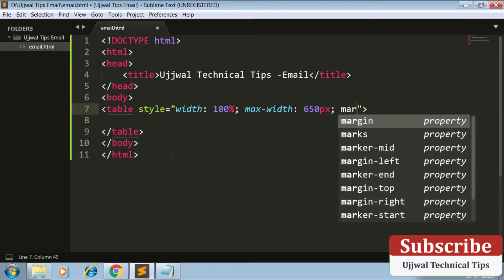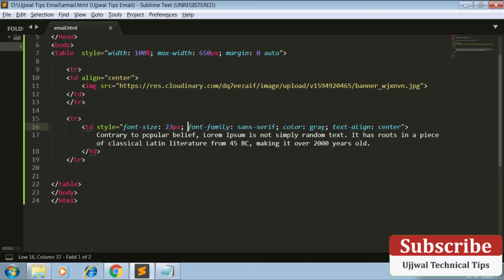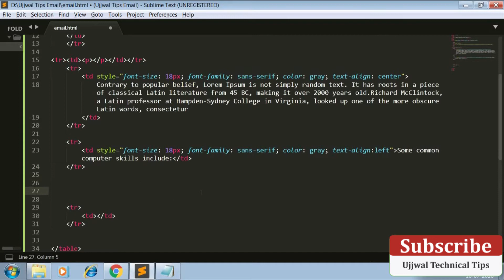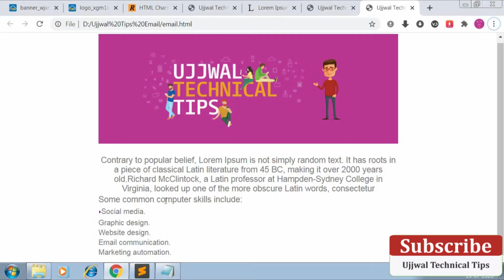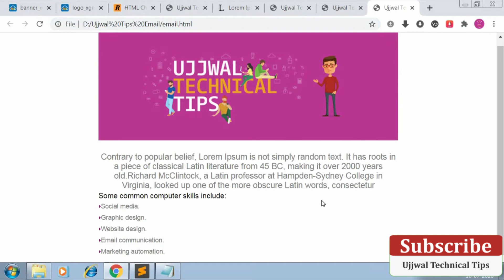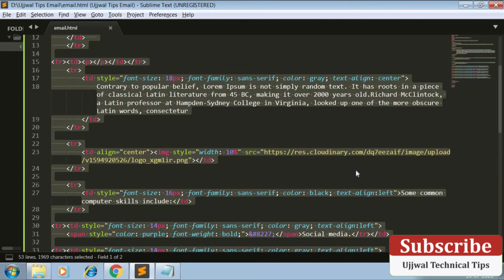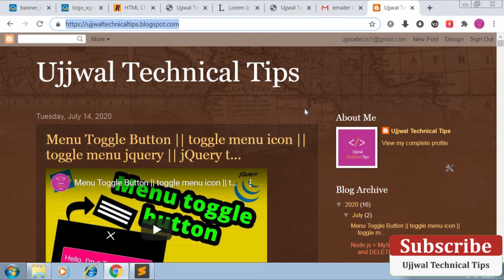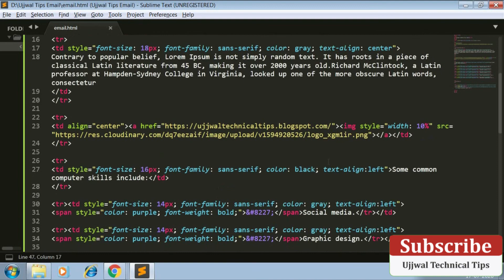How To Create A HTML Email Template || How To Design HTML Email Template || Send via Gmail